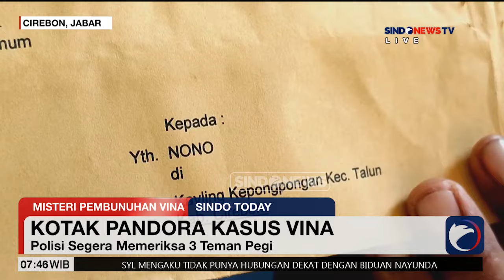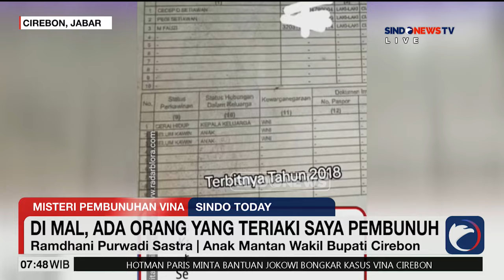Polisi Bakal Periksa 3 Teman Pegi - Sindo Today 30/05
Polda Jabar Akan Periksa 3 Teman Pegi Sesama Kuli, Saksi Tegaskan Pegi di Bandung saat Pembunuhan.